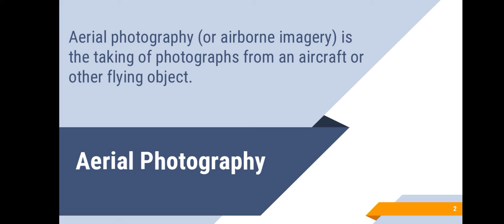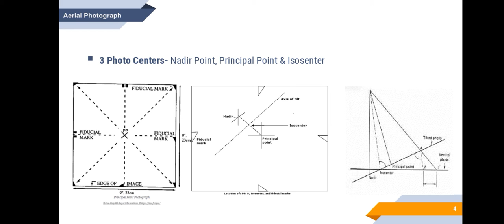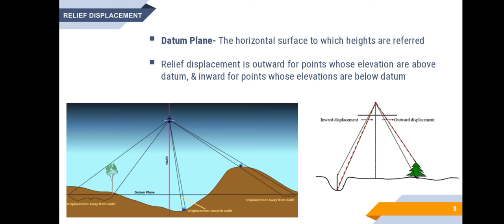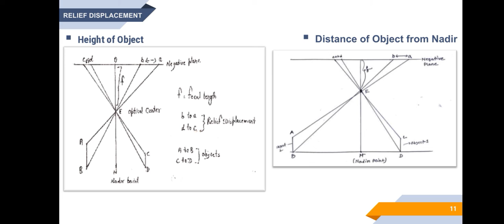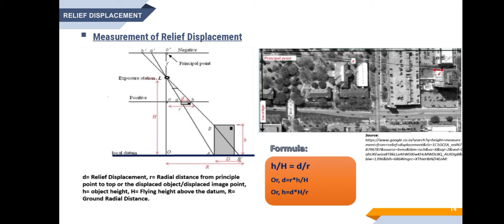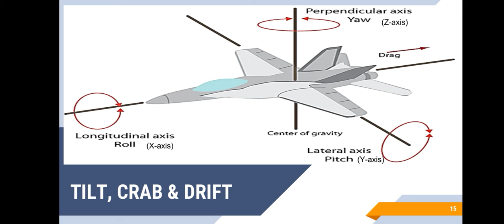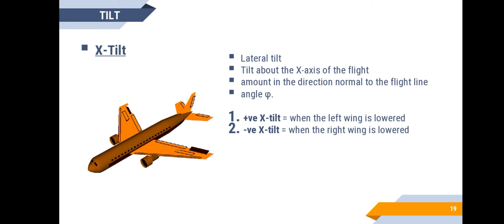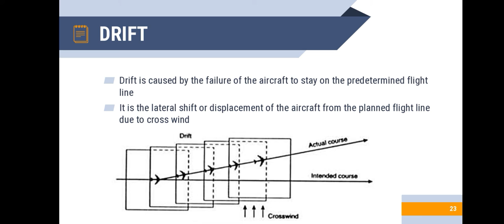Relief Displacement, Tilt, Crab and Drift |Aerial Photography|IUCGIST Kerala University